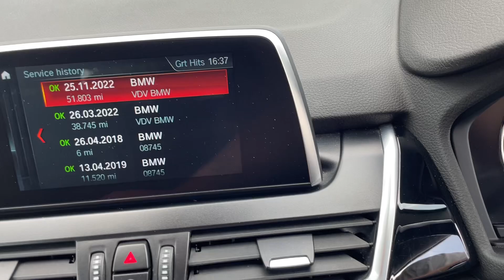2018 BMW 2 Series Active Tourer 2.0 220d Luxury Auto xDrive Euro 6 (s/s) 5dr